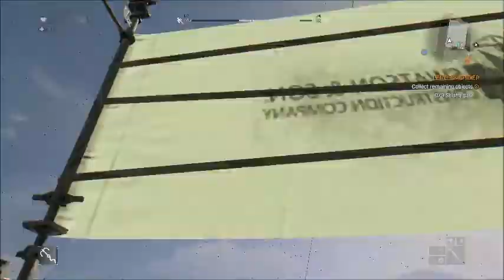Dying Light Gameplay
Hey guys today I play some Dying Light.
5 Likes for another gameplay.
10 Likes to make this a series.